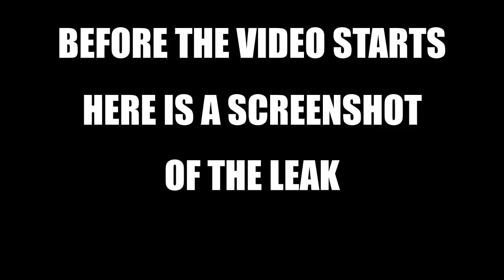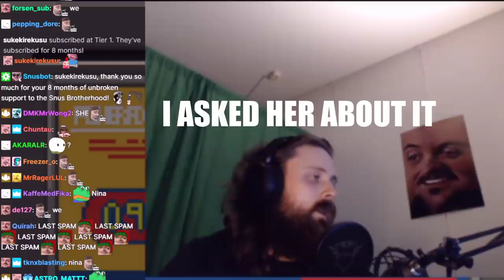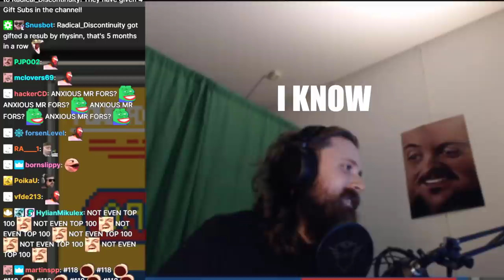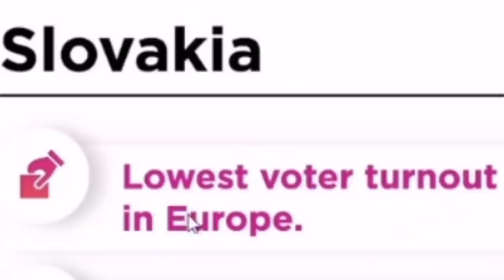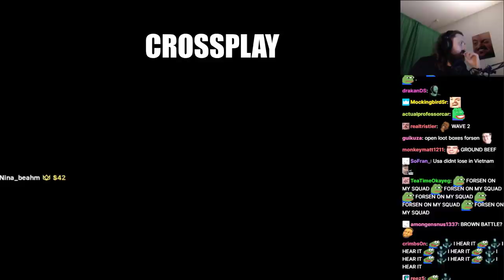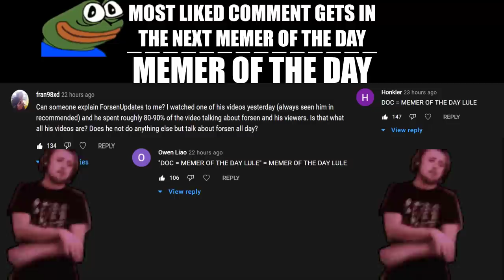FORSEN'S TWITCH REVENUE GOT LEAKED | Highlight of the Day